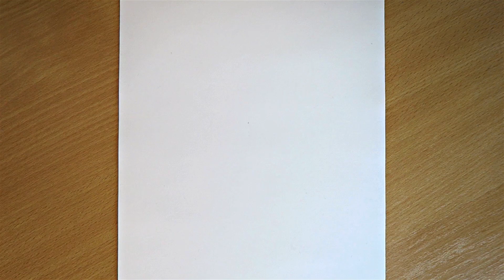How to Draw Troll Face | Easy Drawing Tutorial | Step by Step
How to draw Troll Face - a step by step easy drawing tutorial.
I got inspired by @Easy.to.draw1  and had to draw my own version haha!